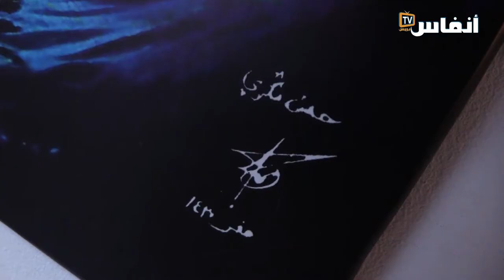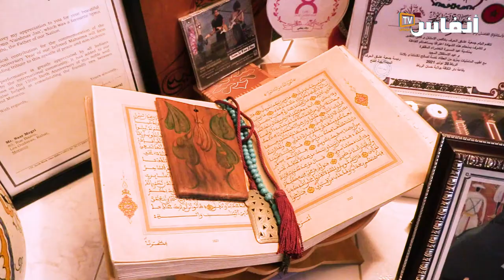أصدقاء ميكري: ما وقع هو إساءة للفنان ومس بكرامة أسرته